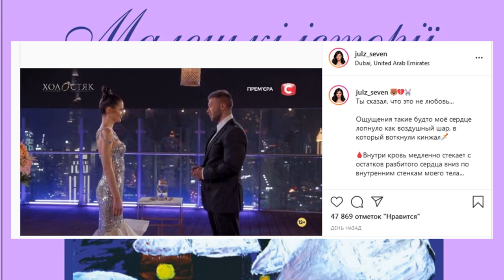Холостяк 11. Пост-шоу "Как выйти замуж" Жизнь после проекта – Спецвыпуск 13 от 03 Холостяк Ошибся?